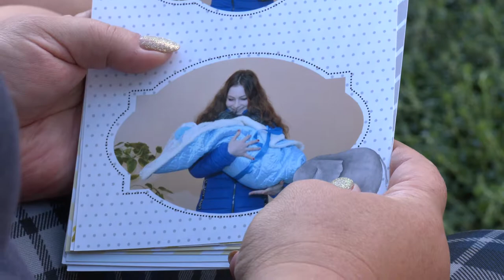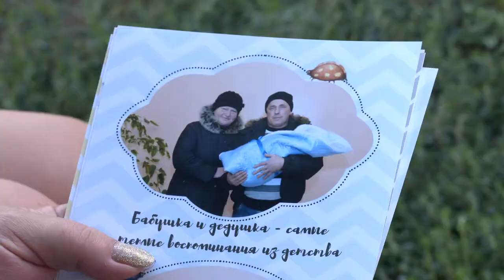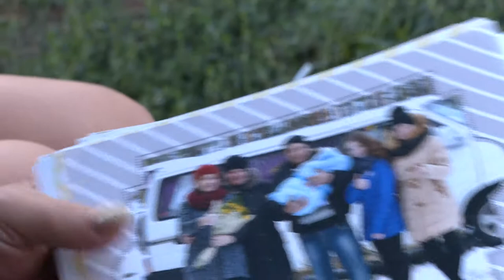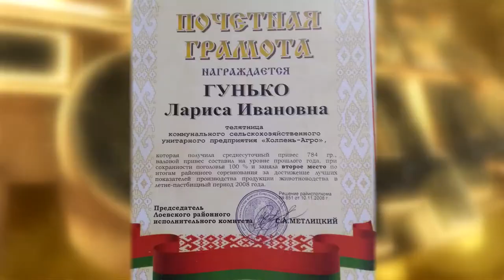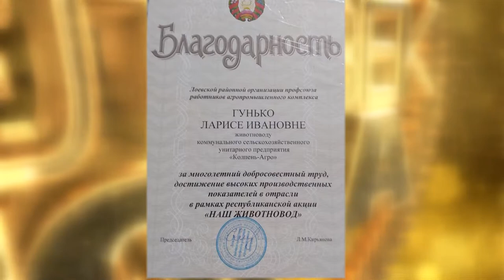04.09.2020 Человек Года. Гунько